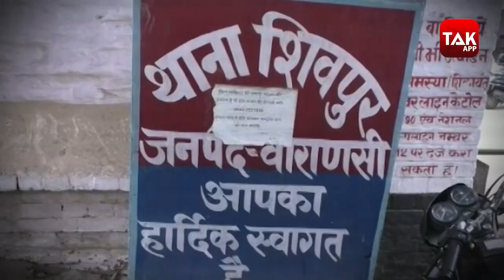CM योगी के UP में पिट गई, CM शिवराज की MP Police!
मध्य प्रदेश के सिंगरौली में दर्ज केस के वांछित को पकड़ने के लिए वाराणसी आई एमपी पुलिस टीम पर हमला हुआ है. घटना वाराणसी के शिवपुर थाना क्षेत्र की है.&nbsp;फिलहाल वांछित और हमलावर सभी पुलिस की गिरफ्त में हैं..